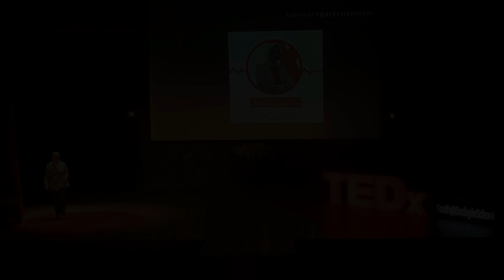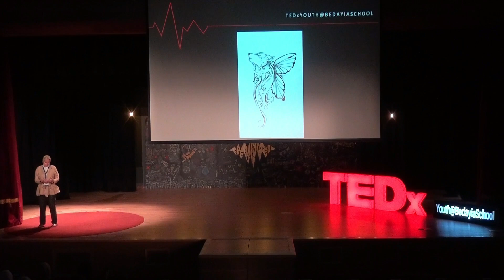Forced to be A Decision-Maker | Nouran Lasheen | TEDxYouth@BedayiaSchool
Shaped by experience, this brave woman talks about her journey with Lupus. Lupus fighter This talk was given at a TEDx event using the TED conference format but independently organized by a local community.